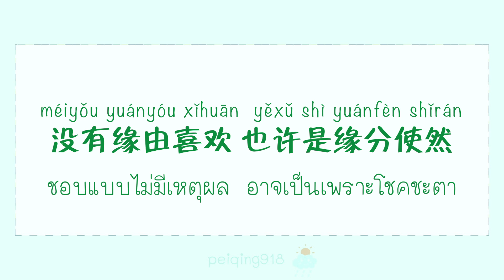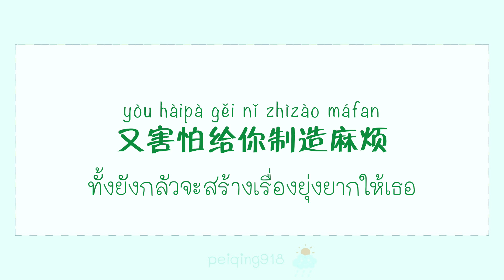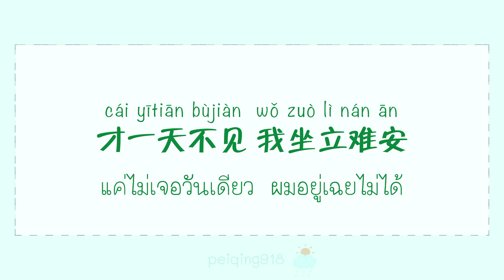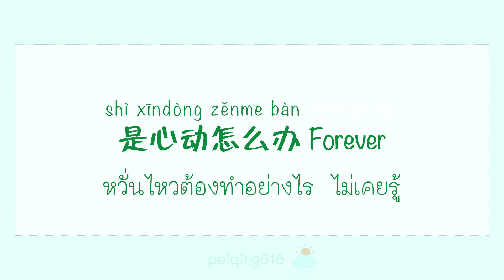[THAISUB/PINYIN] หวั่นไหวต้องทำอย่างไร (是心动怎么办) - Zheng Renyu (郑人予)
เพลงประกอบซีรีส์วิกฤตหัวใจ ยัยนักเรียนดีเด่น หรืออย่ารบกวนการเรียนของฉัน Don't Disturb My Study (别想打扰我学习)
ตอนแรกแปลชื่อเพลงว่า “ใจสั่นต้องทำอย่างไร” แต่มันเหมือนกินคาเฟอีนเกินขนาดแล้วใจสั่นไปหน่อย เลยเปลี่ยนเป็น “หวั่นไหวต้องทำอย่างไร” แทน

ศัพท์น่ารู้

难解 (nán jiě) แยกแยะได้ยาก ยากที่จะคิดออก
左顾右盼 (zuǒ gù yòu pàn) มองซ้ายแลขวา มองไปรอบๆ อธิบายความลังเลใจ
忐忑不安 (tǎn tè bù ān) หงุดหงิด ไม่สบายใจ จิตใจกระสับกระส่าย อยู่ไม่สุข ร้อนรน
期盼 (qī pàn) เฝ้ารอ รอคอย
左右为难 (zuǒ yòu wéi nán) กลืนไม่เข้าคายไม่ออก ลำบากใจ อึดอัดใจ

兜兜转转 (dōu dōu zhuǎn zhuǎn) (พูด) อ้อมค้อมวกวนไปมา (โชคชะตา) พลิกผัน/เปลี่ยนแปลงตลอดเวลา
循环 (xún huán) หมุนรอบ หมุนเวียน หมุนวน
遗憾 (yí hàn) เสียใจ เสียดาย สำนึกผิด

《是心动怎么办 - 郑人予》
《Shì xīndòng zěnme bàn - Zhèng Rényǔ》
《หวั่นไหวต้องทำอย่างไร - เจิ้งเหรินอวี๋》

เนื้อร้อง : เสี่ยวปิน (潇彬)
ทำนอง : Brite Ma, Samuel Lee “samUIL”, เจิ้งเหรินอวี๋ (郑人予)
เรียบเรียง : Hobyn Yi (K.O.), Samuel Lee “samUIL”